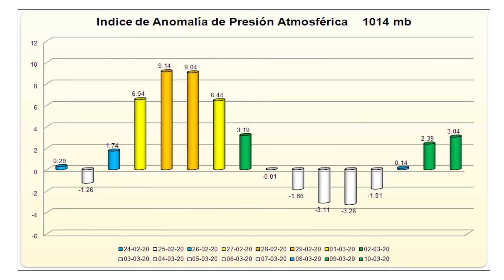Condiciones del tiempo para hoy martes 25 de febrero de 2020